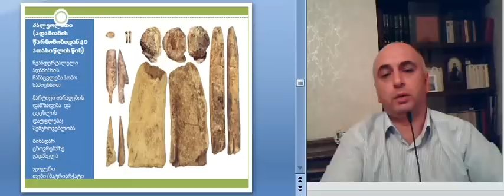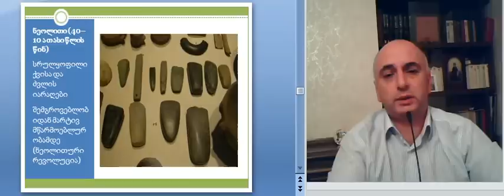მე--2 ლექცია. ნაწ.1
დავით მალაზონია. საქართველო უძველესი დროიდან მე--5 საუკუნემდე.